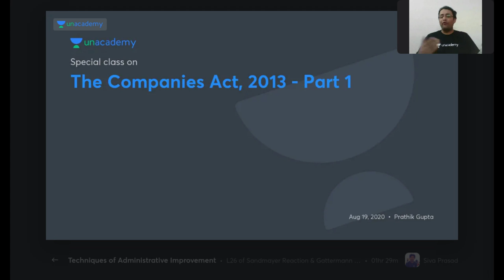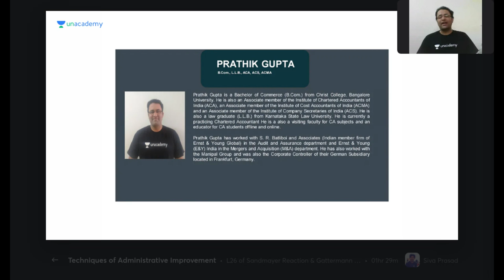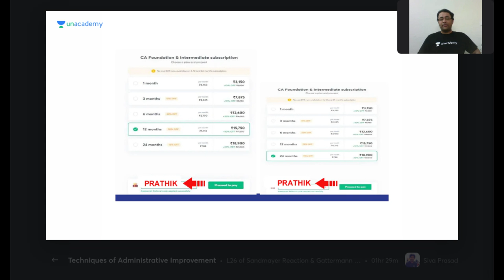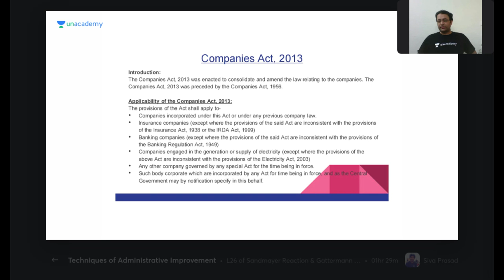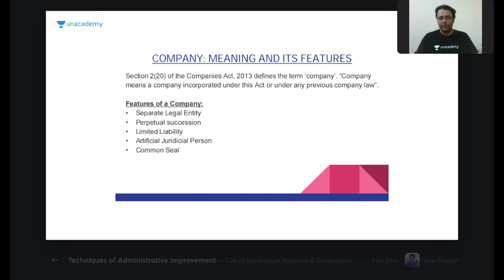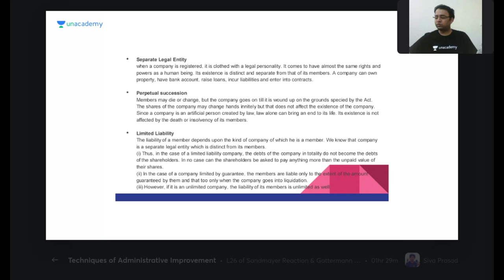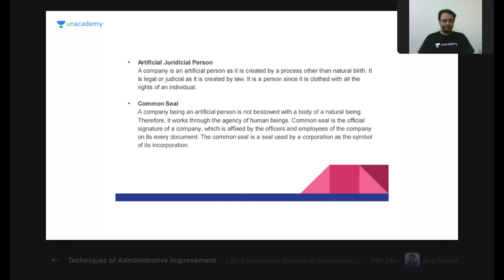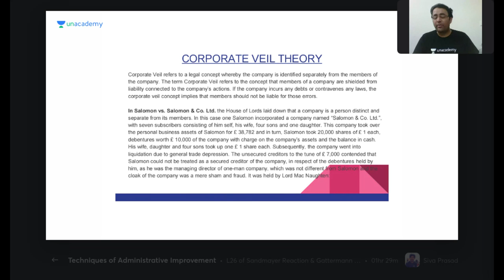The Companies Act (Part-1) | Indian Contracts & Acts | Prathik Gupta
In this session, our expert, Prathik Gupta will be explaining and discussing Part 1 of The Companies Act. He'll explain all this in brief and will also give insights on how to crack the November ca exam.

Unacademy Subscription Benefits:
1. Learn from your favorite teacher
2. Dedicated DOUBT sessions
3. One Subscription, Unlimited Access
4. Real-time interaction with Teachers
5. You can ask doubts in the live class
6. Limited students
7. Download the videos & watch offline